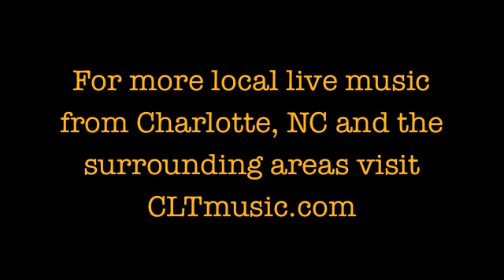Shot Silk at Amos' Southend - Full Moon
Shot Silk
Live from Amos' Southend, 2011 - Charlotte, NC.